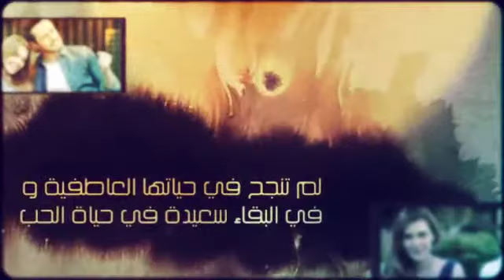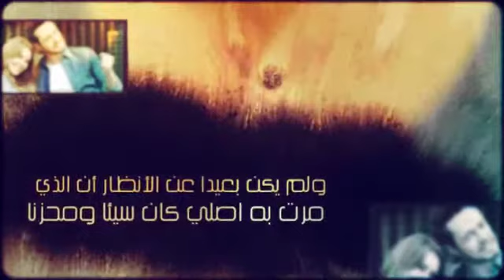بعد الانفصال اصلي انفر توجه رسالة بمشاركة صورة لها مع صديق